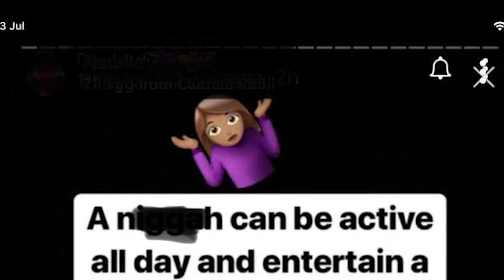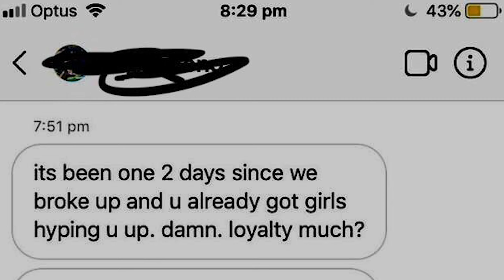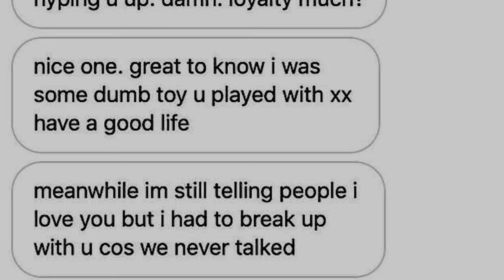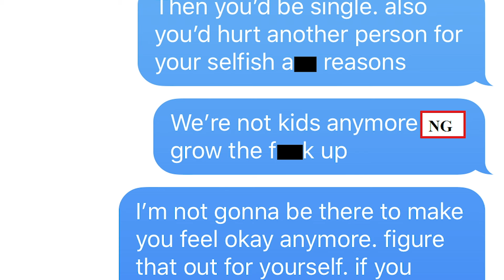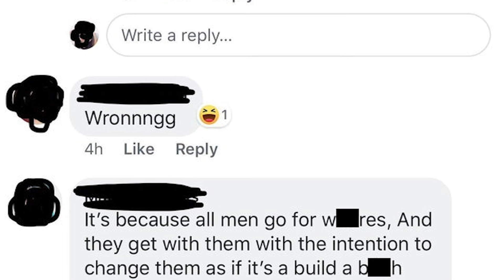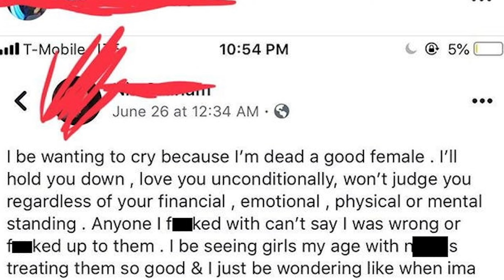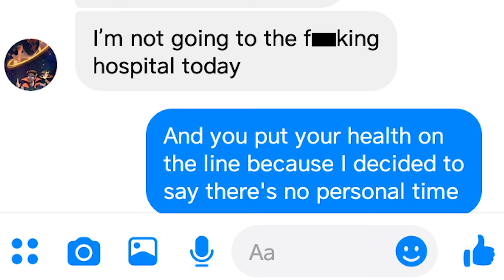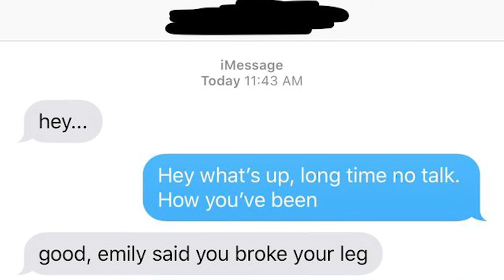r/Nicegirls | CHASE ME!!!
Top posts from r/Nicegirls on Reddit.